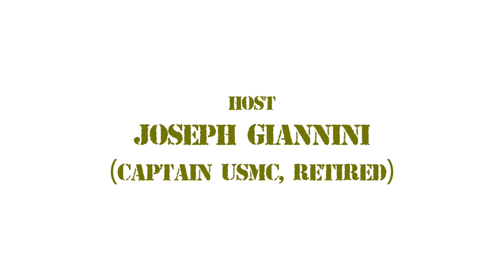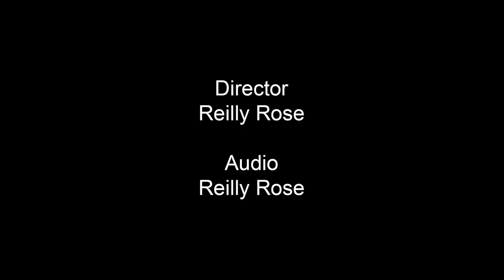Gung Ho-"The Innocent One" - with Guest Jay Goldberg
Produced and Hosted by Joseph Giannini
Guest: Jay Goldberg
In this episode of Gung Ho,  renowned trial lawyer Jay Goldberg discusses his experiences confronting corruption and advocating for the wrongly convicted. Goldberg, described as one of America's finest trial lawyers, delves into his unique efforts to expose corruption within the police force and the criminal justice system's failure to protect the innocent.

Key Points:
Confronting Corruption: Goldberg recounts a daring operation where he used a briefcase equipped with a recording device to expose corrupt police officers, resulting in the arrest of 50 officers and the disbandment of a corrupt narcotics squad.
The Innocent One: They address the plight of the innocent entangled in the criminal justice system, mentioning the alarming statistic that, according to the Innocence Project, approximately 250,000 innocent people are currently imprisoned.
Causes of Wrongful Convictions: Goldberg outlines six primary causes of wrongful convictions, including misidentification, incorrect forensics, false confessions, misuse of informants, inadequate defense, and misconduct by detectives and prosecutors.
Racial Disparities: The conversation touches on the disproportionate impact of wrongful convictions on Black Americans and the persistence of segregated communities, emphasizing the systemic nature of these injustices.
Reforming the System: Goldberg and Giannini discuss potential reforms to address prosecutorial misconduct and the need for a more just and equitable criminal justice system.

GUNG HO began airing in 2004 as VETERANS FOR KERRY. It was produced by Michael O'Neil. After the election, the show continued as EAST END VETS. It was against, to date, our "FOREVER WARS," and systemic corruption and misconduct in our revered institutions. It is now produced by Joseph Giannini, Capt. USMC, Retired, a Vietnam Combat Vet. And co-produced by, yellow lab, Eden Spenser.